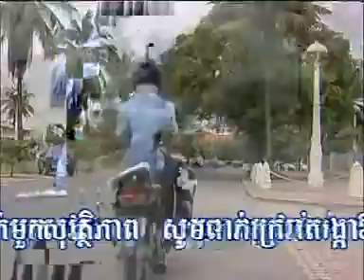ISMA Jackie Chan's helmet psa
Short PSA using humor and reality to show why wearing a helmet in Cambodia (and everywhere) is important. Starring Jackie Chan.